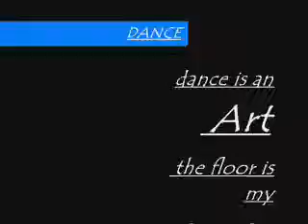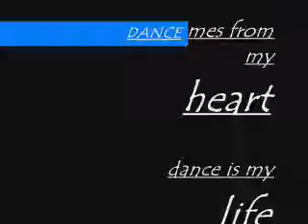jackson preet (ishq wala love )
jackson preet dance on the support freestyle